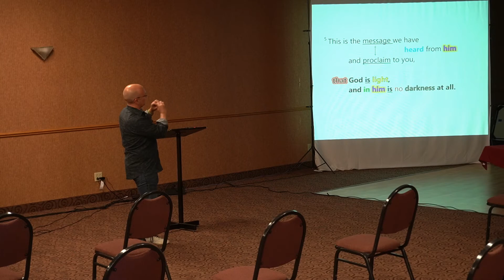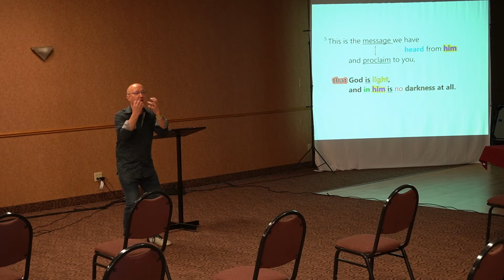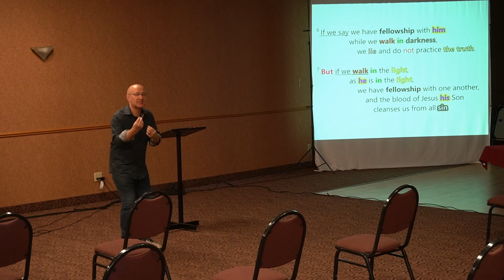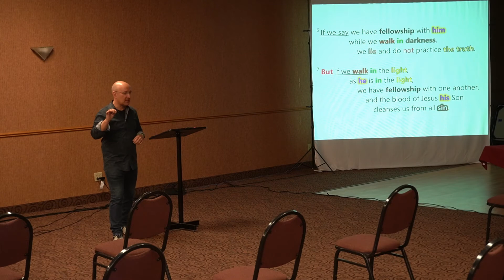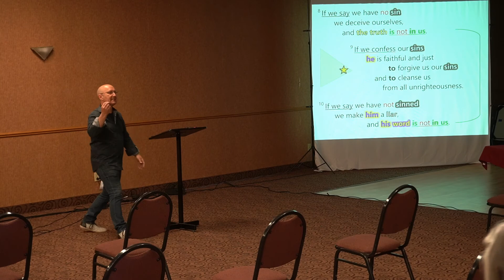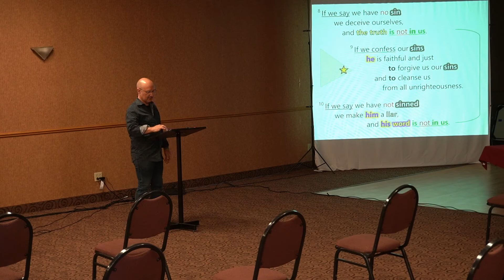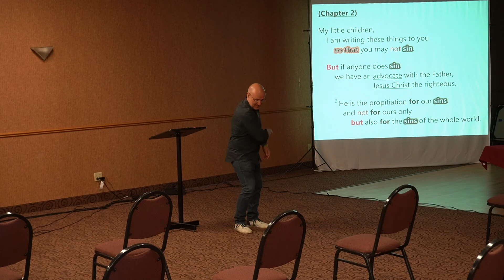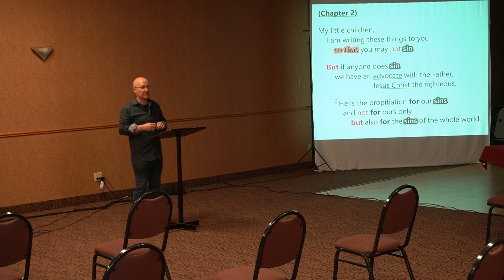4-25-21 (1 John 1:5-2:2) "THE HEART".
Recorded in Mineral Point at the Quality Inn Hotel. This is our 2nd week open as a church. The title of the sermon is "The Heart" and is looking at 1 John 1:5-2:2.